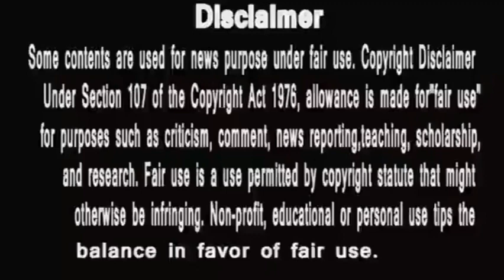punyashlok ahilyabai |अपने गुरु मल्हार सरकार से भी मज़बूत निकली देवी अहिल्या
PunyaShlokKathaAhilyaBai
IsAlihya